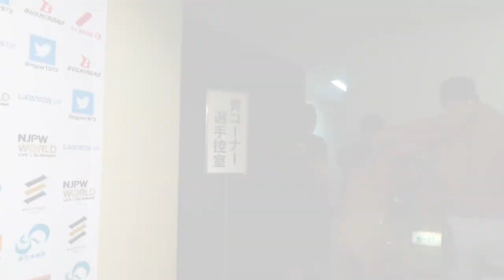KING OF PRO-WRESTLING (October 8) - Post-match Interview [9th match]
【English / Japanese subs】KING OF PRO-WRESTLING (October 8) 9th match: IWGP Heavyweight Championship - Kenny Omega vs Kota Ibushi vs Cody